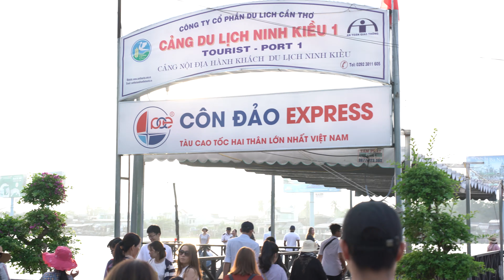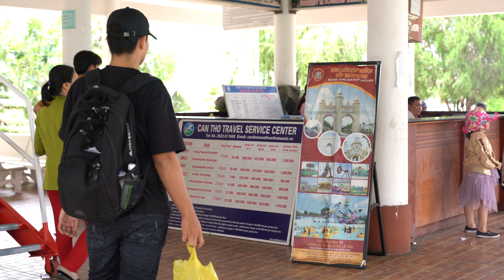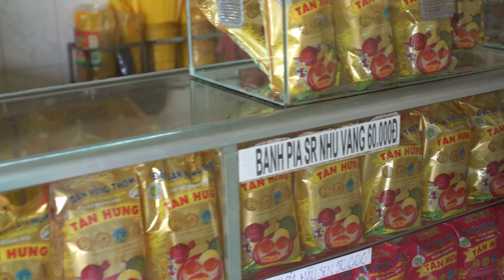Vietnam 2019 (Day 7 of 12)